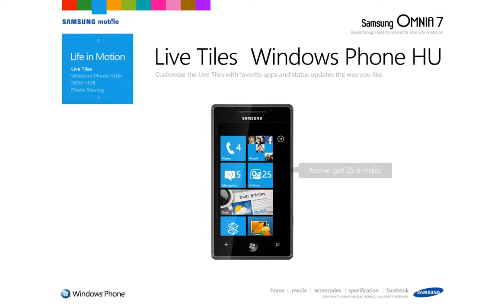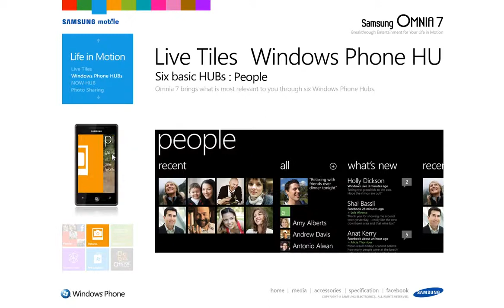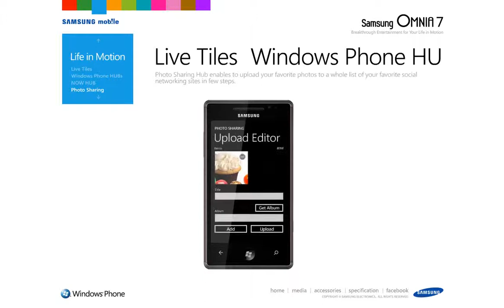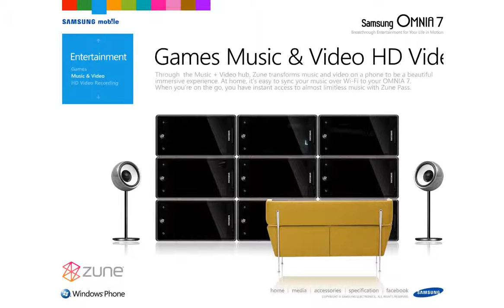saltcake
samsung_omnia7